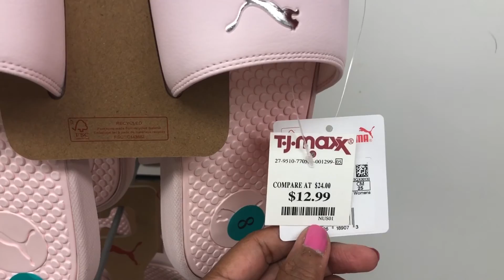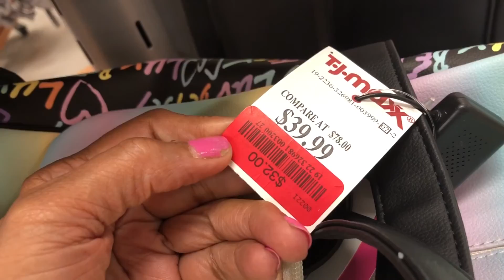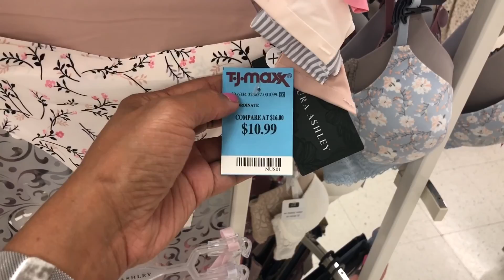TJMAXX * NEW STOCK Handbags, shoes, lingerie # COACH # KATE SPADE # MICHEAL KORS . August 20, 2020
Welcome , browse with me at TJMaxx. Where you get more for your money ..handbags, shoes , underwear.